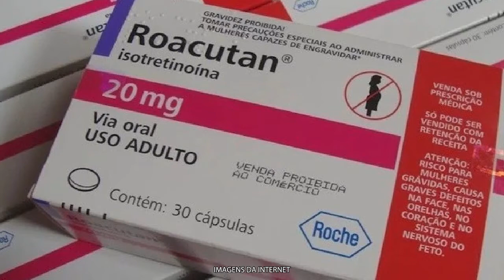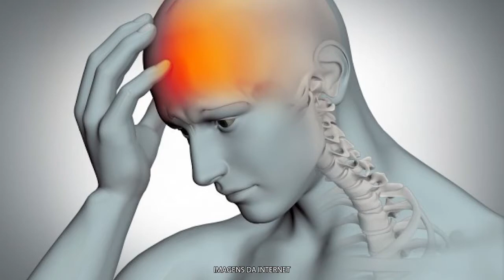ROACUTAN AFINA O NARIZ?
O médico dermatologista Dr. Pedro Colli responde no "Saúde é o que interessa".